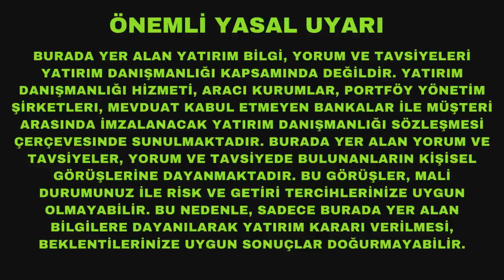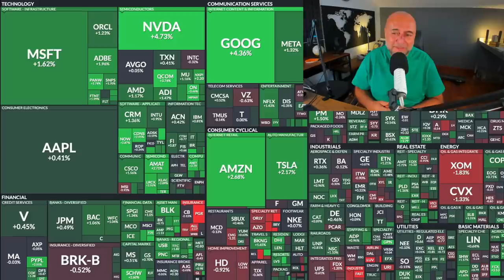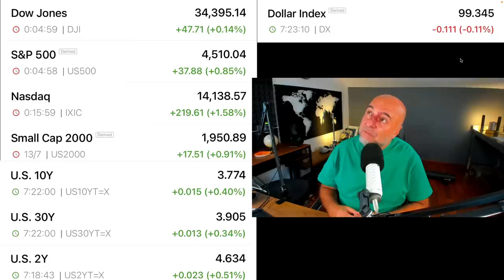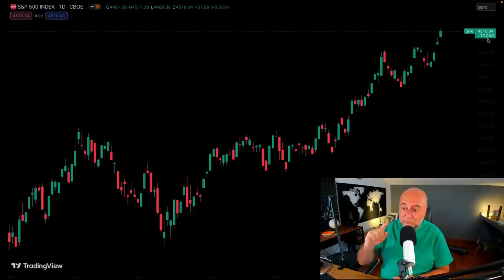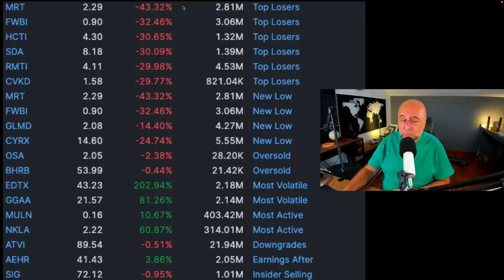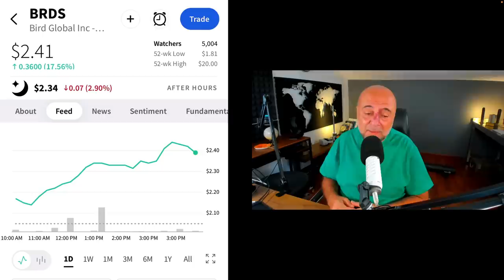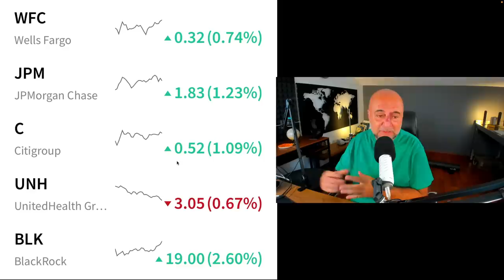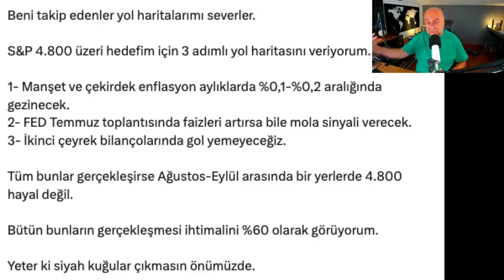Tüm Borsalar Yeşil, Yemyeşil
1600'den fazla, ABD ve AB hisse senedi, emtia vadeli işlemleri, ETF'ler ve daha fazlasını komisyon veya borçlanma ücreti olmadan gerçek zamanlı fiyatlarla alın ve satın